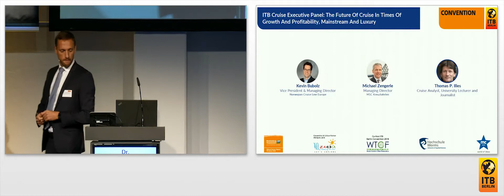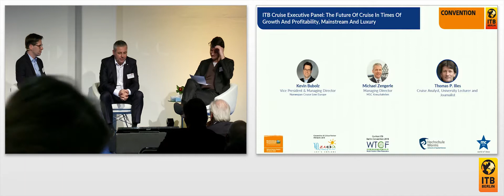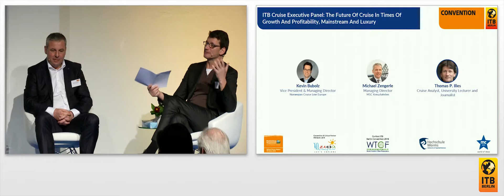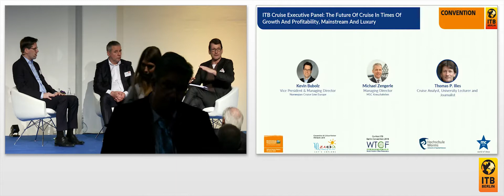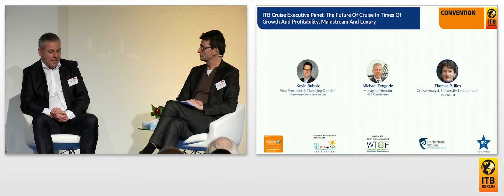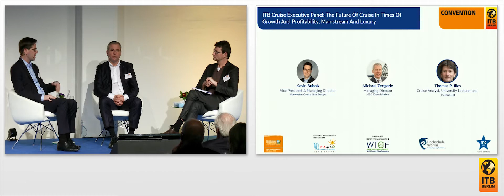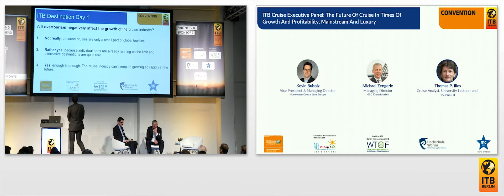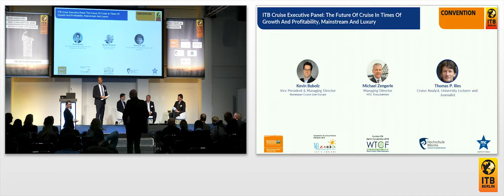ITB Cruise Executive Panel: Future Of Cruise In Times Of Growth & Profitability,Mainstream & Luxury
The cruise market has been booming for years and is one of the most impressive success stories in tourism. The rapid growth in capacity is continuing over the next few years with the production of numerous new cruise ships. How do cruise lines successfully conquer new markets? Is the expansion still healthy and profitable? How do mainstream cruises differ from luxury cruises in terms of cost structures, customer groups, marketing, logistics and port lay times? And last but not least: How can sustainability challenges be overcome? Moderated by:
Thomas P. Illes, Cruise Analyst, University Lecturer and Journalist

Panel guests:
Kevin Bubolz, Vice President & Managing Director, Norwegian Cruise Line Europe
Michael Zengerle, Managing Director, MSC Kreuzfahrten